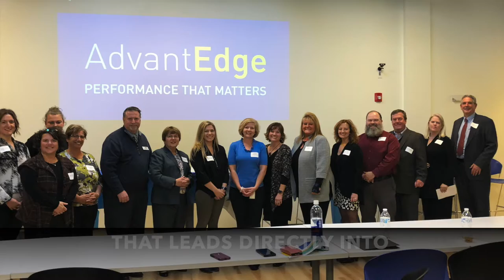Meet the PAYA Network - New Hampshire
The Partnership to Advance Youth Apprenticeship spreads across the entire country. Learn how groups in New Hampshire are planning to make youth apprenticeship a strategy to help keep the future workforce invested and working within New Hampshire.

apprenticeshipNH.com